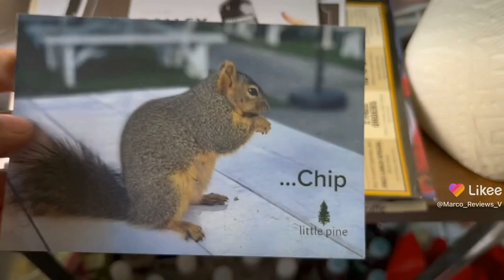Irvine California Woodbridge indoor hydroponics Aerogarden project epic chronicles 9/12/2022